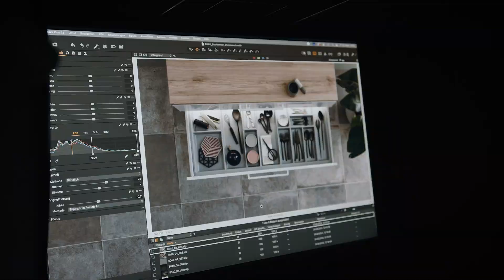Making Of A Kitchen With Modern Oak Kitchen Cabinets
Modern oak kitchen cabinets from Bauteam stand as a testament to the blend of timeless elegance and contemporary design. These cabinets are more than just a part of kitchen furnishing; they represent a statement of style and functionality that resonates with modern interior trends.

Bauteam's modern oak cabinets are known for their robust and durable nature. Oak, as a material, brings a natural warmth and texture to the kitchen space. Its distinctive grain patterns and rich color variations add a unique character that can't be replicated by synthetic materials. This makes each set of Bauteam oak cabinets inherently unique, with their own personality and charm.

The design philosophy of Bauteam is rooted in combining traditional craftsmanship with modern aesthetics. The modern oak kitchen cabinets are a perfect example of this. Their sleek, clean lines and minimalistic design elements are in line with contemporary design trends. Yet, they retain the classic appeal of oak wood, creating a balance that is both refreshing and familiar.

One of the standout features of these cabinets is their adaptability. Whether your kitchen space leans more towards a rustic charm or a sleek, urban look, these cabinets can be customized to fit your specific design preferences. Bauteam offers a range of finishes and hues, from natural oak to stained and painted options, providing homeowners with the flexibility to match their kitchen's color scheme and overall design theme.

Furthermore, Bauteam's commitment to quality is evident in every aspect of their oak kitchen cabinets. From the selection of the finest oak wood to precision in joinery and attention to detail in finishes, every step is meticulously overseen. This ensures that the cabinets are not only aesthetically pleasing but also functionally superior, with features like soft-close drawers, adjustable shelving, and integrated lighting solutions.

The sustainability aspect is another crucial element of Bauteam's modern oak kitchen cabinets. Oak is a renewable resource, and Bauteam's sustainable sourcing and manufacturing practices ensure that their products are environmentally friendly. This commitment to sustainability resonates with the growing consciousness among consumers about eco-friendly home improvement choices.

In conclusion, Bauteam's modern oak kitchen cabinets are an excellent choice for those seeking a fusion of traditional warmth and modern design. They offer durability, style, customization, quality craftsmanship, and an eco-friendly solution for any modern kitchen.